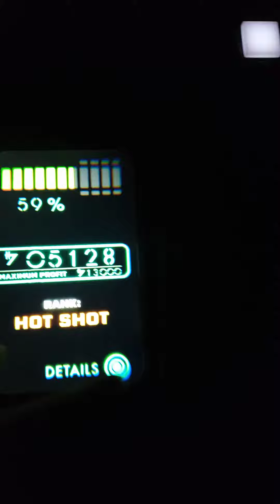Piloting the Millennium Falcon alone!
One of the upsides of being a solo rider during low capacity.